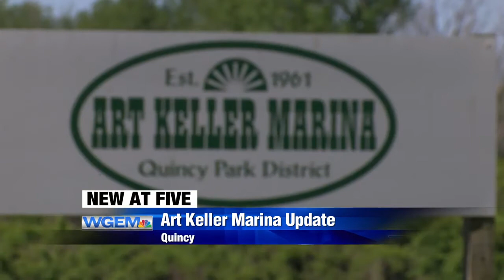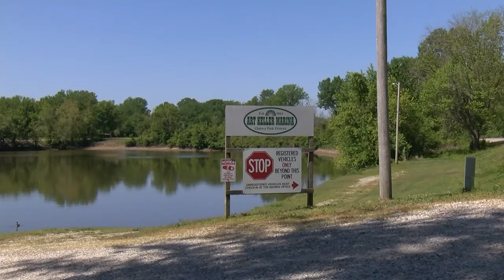Quincy Park Board continues to push privatizing Art Keller Marina